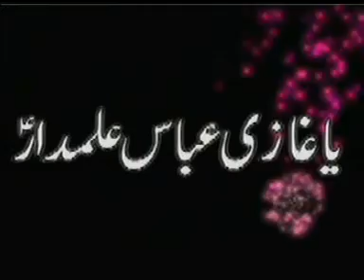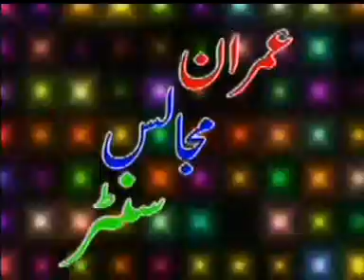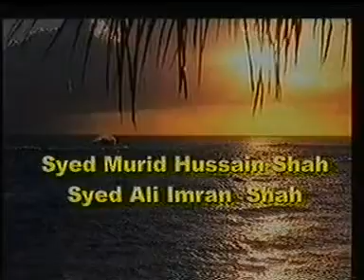Matamdari Bawa Laal Hussain Haidri AUG-23-2006